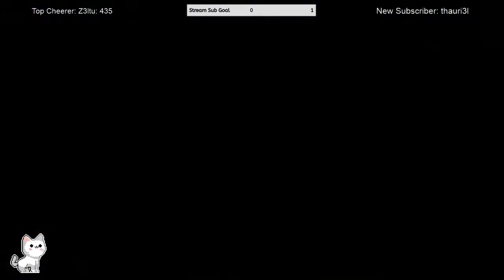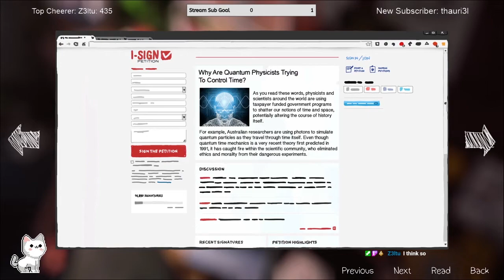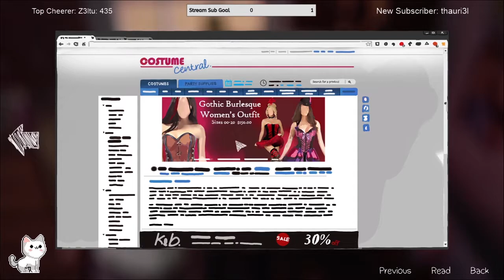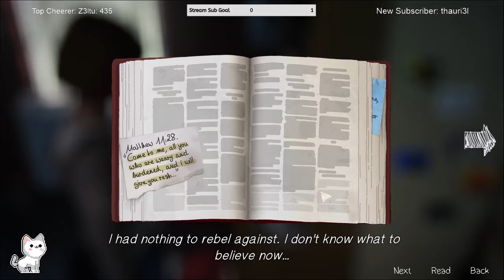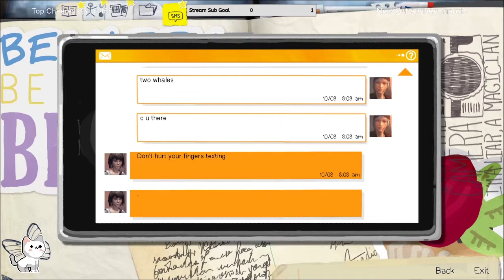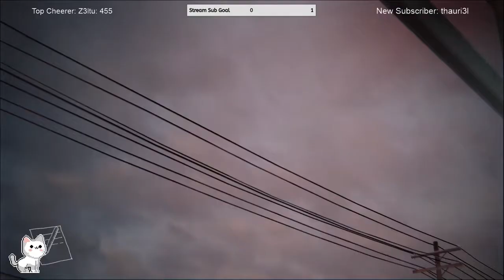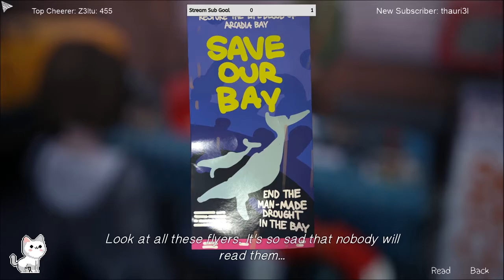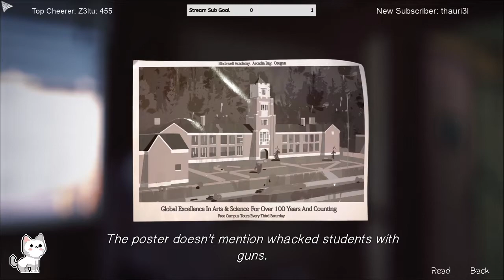Life is Strange EP2 | Part 1 | Dude cover your but crack!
I comfort Kate and try to convince Chloe I can time travel. This is my first playthrough of this game and so far it's really good (^__^)